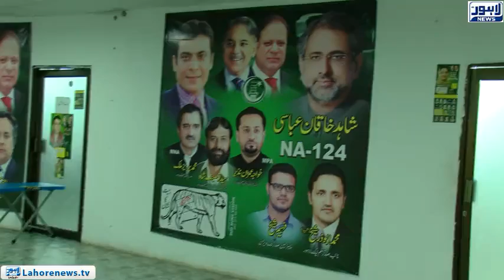Top Story Episode 440 - Part 3